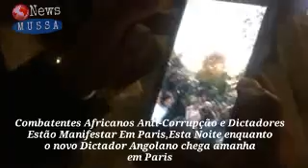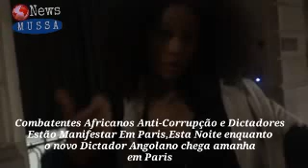João Lourenço vai à França empotecar Angola as suas Riquezas encontrará os Africanos em Manifestação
PRESIDENTE DE ANGOLA JOÃO LOURENÇO NA LISTA DOS DICTADORES CORRUPTOS AFRICANOS
VAI ENCONTRAR OS AFRICANOS EM PARIS EM MANIFESTAÇÃO CONTRA A CORRUPÇÃO:

Enquanto chega amanha à Paris o Dictador Presidente Angolano João Lourenço,Os Africanos Combatentes anti-corrupção dos Dictadores Africanos estão realizar uma manifestação contra estes lideres
Que roubam as economias de Africa e levam no Estrangeiros deixando os seus,povos em estrema pobreza informo-nos um dos promotores da manifestação que não quis indentificar pediu o anonimato muitos Africanos de vários paises residentes na Europa estão na capital Francesa a manifestarem,assim o dictador Angolano vai se deparar com essa onda de descontentamentos e manifestação contra a mã governação de muitos lideres Africanos
Na lista:Presidente Dictador dos Camarões
Presidente dictador do Congo Brazzavile
Presidente dictador do Congo kinshassa
Presidente dictador de Angola
Ambos estes são uns dos piores de Africa segundo os Manifestantes
Lembramos os Angolanos
Em Bruxellas ja tinham realizado uma
Manifestação contra o ex-presidente dictador Jose Eduardo dos Santos

Por:Maka Mavulo